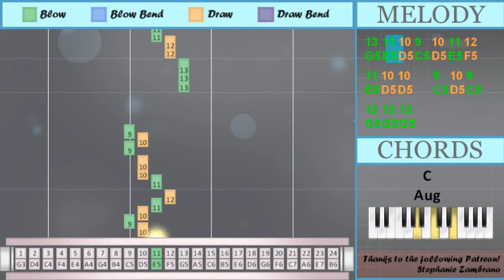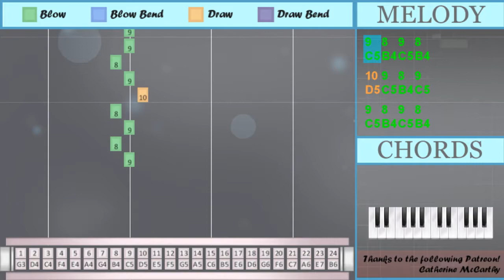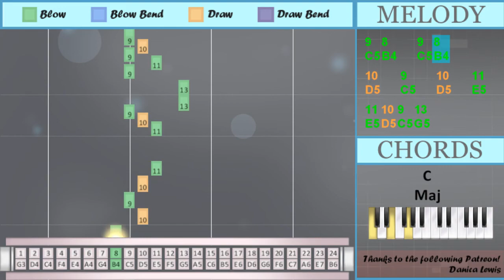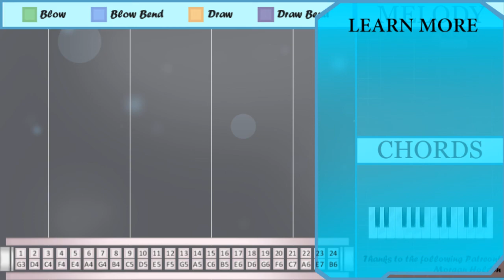How to play Fight Together (One Piece) by Namie Amuro on Tremolo Harmonica 24 Holes (Tutorial)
The easiest way to learn how to play Fight Together (One Piece) by Namie Amuro on the tremolo harmonica 24 holes. It's a tremolo harmonica 24 holes tutorial for Fight Together (One Piece) by Namie Amuro.

EasyHarmonicaLesson teaches you to play the your favorite instrument, through easy and simple animation so that you too can learn how to play Fight Together (One Piece) by Namie Amuro on the tremolo harmonica 24 holes easily. A tremolo harmonica 24 holes tutorial with visual animation graphic.

Numbered notation:
9 8 9 8
10 9 8 9
9 8 9 8
10 9 8 9
9 8 9 8
10 9 8 9
9 8 9 9
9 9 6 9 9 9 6
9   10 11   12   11
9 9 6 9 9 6
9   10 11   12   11
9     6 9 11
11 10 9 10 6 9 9
13 11
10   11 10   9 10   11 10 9
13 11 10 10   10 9
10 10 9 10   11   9
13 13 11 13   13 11
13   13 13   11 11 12
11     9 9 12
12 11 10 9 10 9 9
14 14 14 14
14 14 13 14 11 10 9
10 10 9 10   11
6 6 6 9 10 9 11
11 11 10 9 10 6
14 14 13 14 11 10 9
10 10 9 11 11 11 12
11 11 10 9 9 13
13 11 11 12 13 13
11 13
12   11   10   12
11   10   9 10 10
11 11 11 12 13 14
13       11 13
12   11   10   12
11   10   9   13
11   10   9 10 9
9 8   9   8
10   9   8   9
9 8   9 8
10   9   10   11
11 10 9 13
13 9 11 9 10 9
9
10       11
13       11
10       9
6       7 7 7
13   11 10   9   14
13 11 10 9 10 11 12
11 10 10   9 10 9
13 13 13
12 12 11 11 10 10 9
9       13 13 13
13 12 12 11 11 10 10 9
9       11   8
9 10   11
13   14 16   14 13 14
11 11 13
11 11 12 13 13
11 13
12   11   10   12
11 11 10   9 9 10
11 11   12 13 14
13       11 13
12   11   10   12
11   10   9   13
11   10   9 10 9
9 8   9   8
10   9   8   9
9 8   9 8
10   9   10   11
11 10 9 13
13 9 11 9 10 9

Lettered notation:
C5 C5 A4 C5 C5 C5 A4
C5   D5 E5   F5   E5
C5 C5 A4 C5 C5 A4
E5 D5 C5 D5 A4 C5 C5
G5 E5
D5   E5 D5   C5 D5   E5 D5 C5
G5 E5 D5 D5   D5 C5
D5 D5 C5 D5   E5   C5
G5 G5 E5 G5   G5 E5
G5   G5 G5   E5 E5 F5
E5     C5 C5 F5
F5 E5 D5 C5 D5 C5 C5
A5 A5 A5 A5
A5 A5 G5 A5 E5 D5 C5
D5 D5 C5 D5   E5
A4 A4 A4 C5 D5 C5 E5
E5 E5 D5 C5 D5 A4
D5 D5 C5 E5 E5 E5 F5
E5 E5 D5 C5 C5 G5
G5 E5 E5 F5 G5 G5
E5 G5
E5 E5 E5 F5 G5 A5
G5 C5 E5 C5 D5 C5
C5
D5       E5
G5       E5
D5       C5
A4       G4 G4 G4
G5   E5 D5   C5   A5
G5 E5 D5 C5 D5 E5 F5
E5 D5 D5   C5 D5 C5
G5 G5 G5
F5 F5 E5 E5 D5 D5 C5
C5       G5 G5 G5
G5 F5 F5 E5 E5 D5 D5 C5
C5       E5   B4
C5 D5   E5
G5   A5 B5   A5 G5 A5
E5 E5 G5
E5 E5 F5 G5 G5
E5 G5
F5   E5   D5   F5
E5 E5 D5   C5 C5 D5
E5 E5   F5 G5 A5